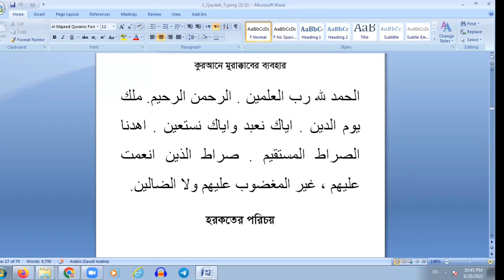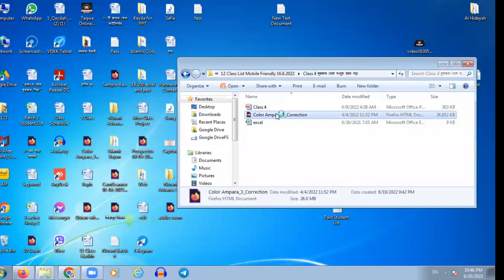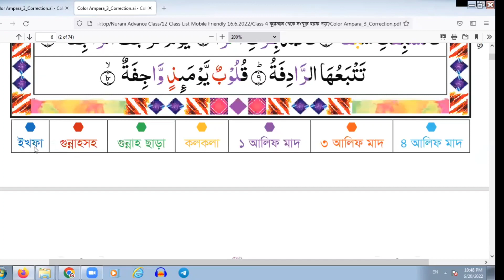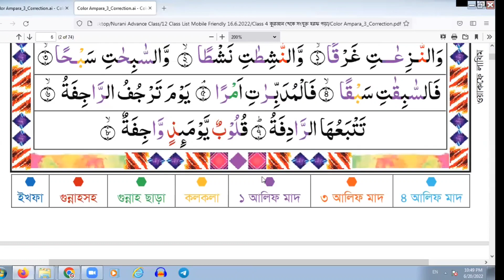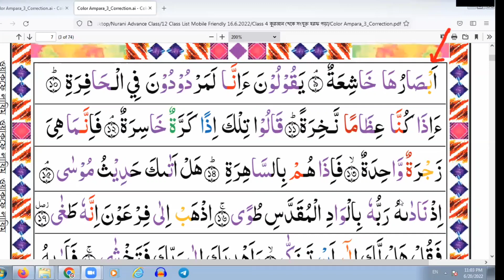এত সহজে কুরআন শিক্ষার সুযোগ আর পাবেন না মাত্র 4 নং ক্লাসে কুরআন থেকে পড়া । অনলাইন মাদরাসা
আমাদের এই কোর্সে মাত্র ১২ টি ক্লাসে কুরআন শেখানো হয়। দেখুন কিভাবে কোর্সে অংশগ্রনহকারী দ্বীনি ভাইরা সরাসরি কুরআন থেকে হরফ বলতে পারছে।
চেষ্টা করলে আপনিও পারবেন।
আমাদের পূর্বের ৩টি ক্লাসের ভিডিও লিংক দেয়া হলঃ